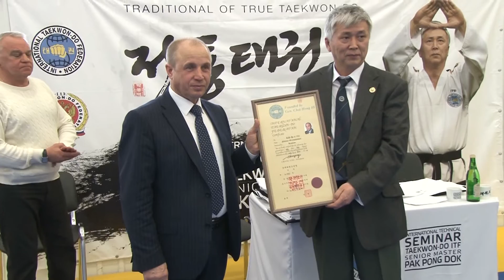2014 07 04 Семинар по тхэквондо.